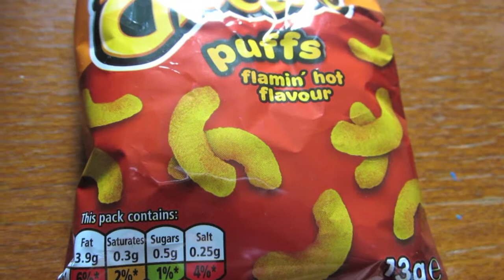NEW Cheerios Puffs Flamin Hot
FEFA (FREE EDUCATION FOR ALL) - NEW Cheerios Puffs Flamin Hot